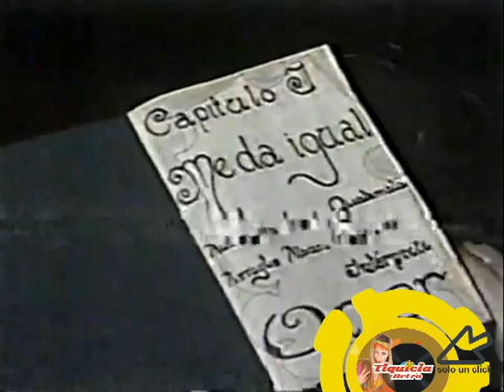ME DA IGUAL - OMAR BRICEÑO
Tema con el que OMAR BRICEÑO se lanza como solista despues de pertenecer al grupo La Banda en los años 80s,se llama ME DA IGUAL original y arreglos de Álvaro Esquivel y la recordamos aqui en TIQUICIA RETRO.